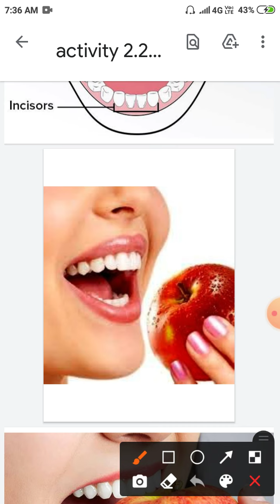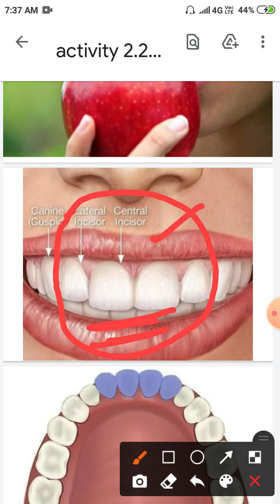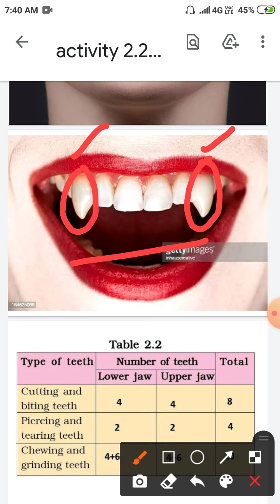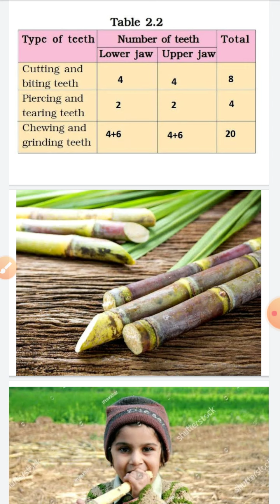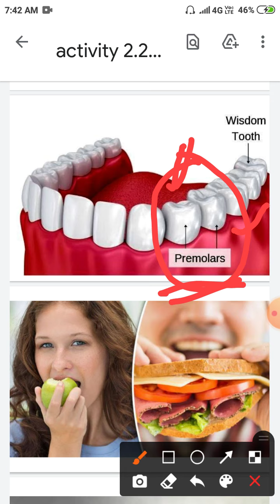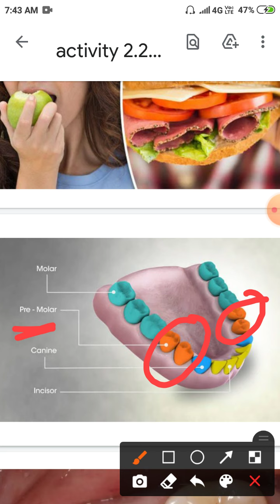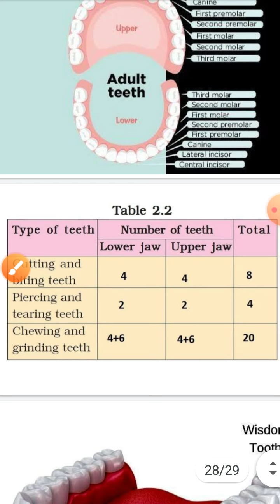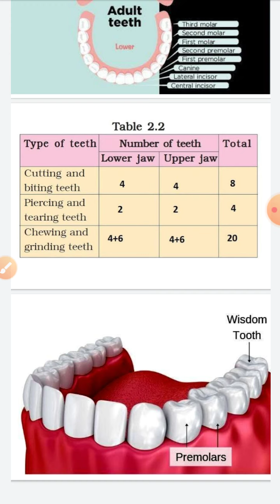class 7 activity 2.2 types of teeth